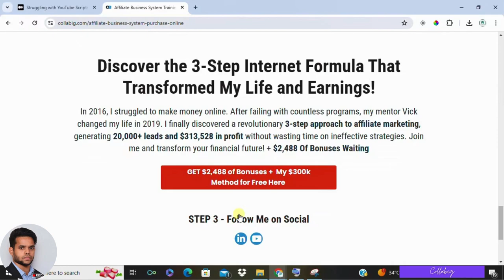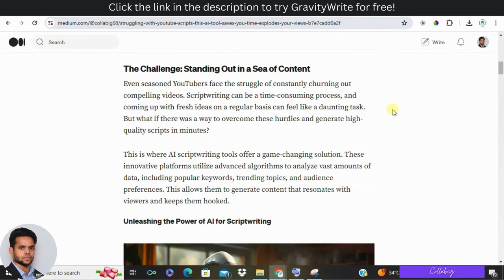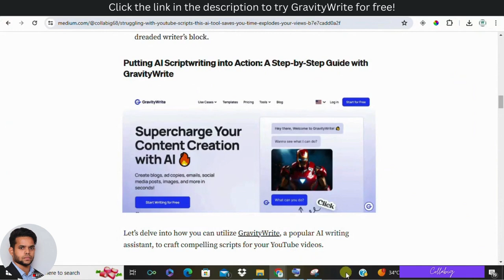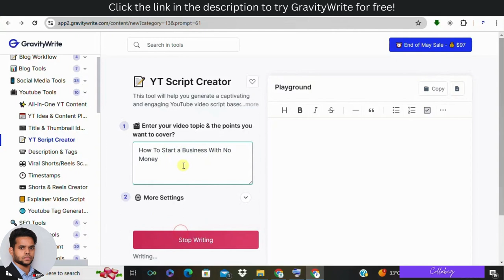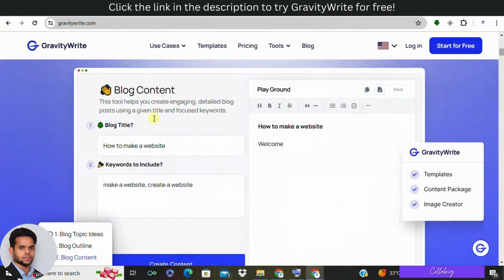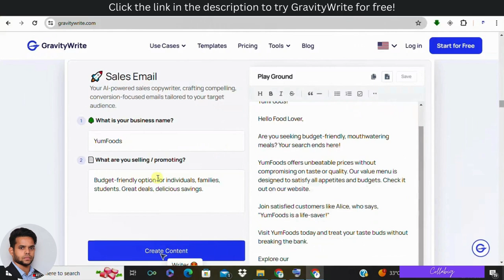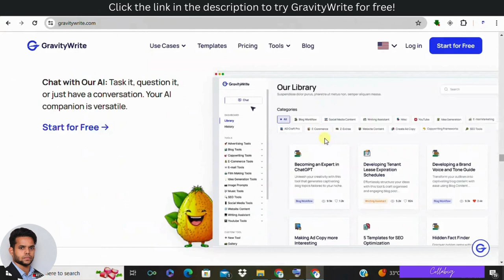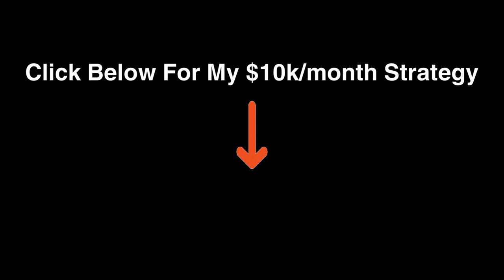Level Up Your YouTube Game: How AI Scriptwriting Can Revolutionize Your Content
Feeling stuck writing captivating YouTube scripts?    Want to save time and generate fresh video ideas in seconds?    This video dives into the revolutionary world of AI scriptwriting and shows you how to use a FREE tool to create engaging scripts that will skyrocket your views!

Here's what you'll learn:

How AI scriptwriting can transform your YouTube content creation process.
Overcome writer's block and generate limitless video ideas .
Craft high-quality scripts in minutes, optimized for YouTube.
Discover a FREE AI scriptwriting tool and see it in action.
Bonus tips to take your YouTube videos to the next level.